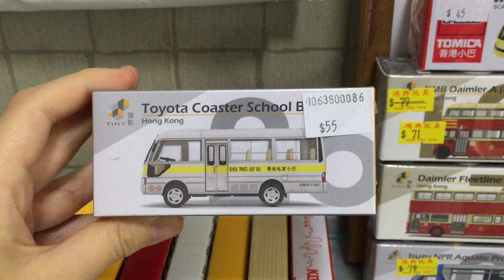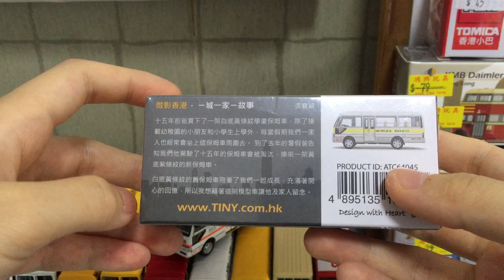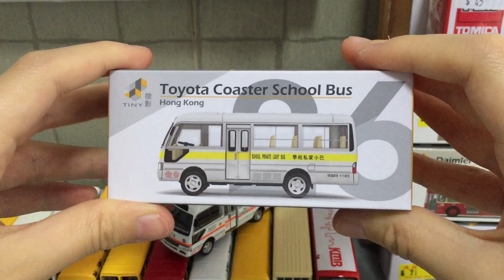TINY微影 #26 學校私家小巴 開箱及介紹